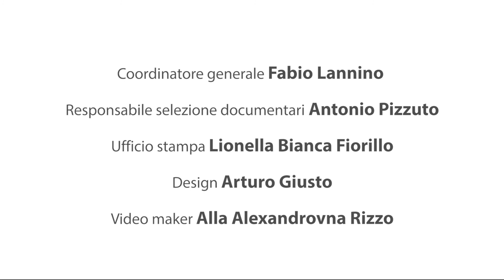SalinaDocFest 2018 | Omaggio a Vittorio Taviani e Gian Maria Volontè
Omaggio a Vittorio Taviani e Gian Maria Volontè con Giovanna Taviani e Roberto Alajmo
"Il sogno di mio padre" cunto di Yousif Iaralla
"U lamentu di Turiddu Carnevale" cunto di Gaspare Balsamo
Direttrice artistica: Giovanna Taviani